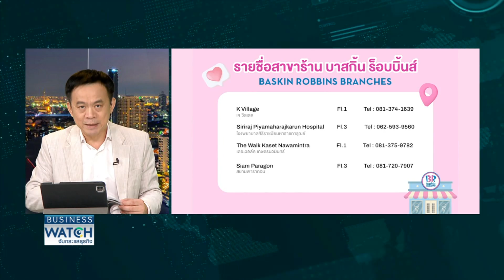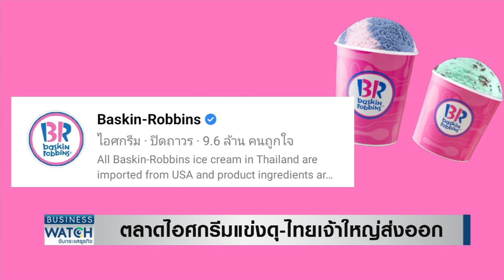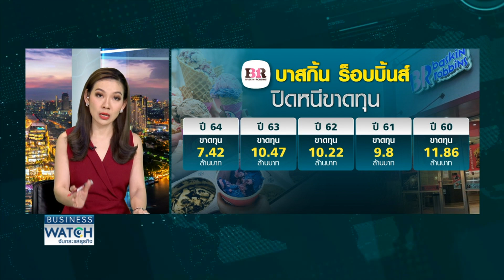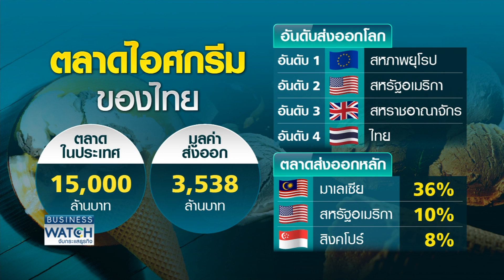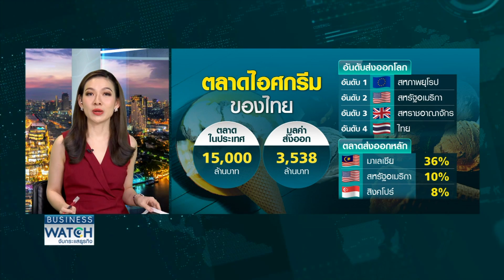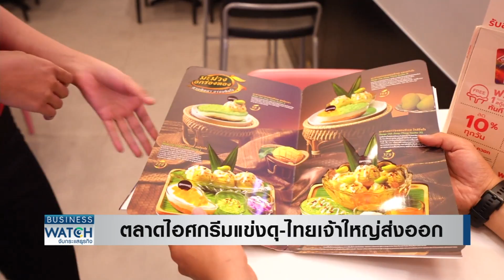ตลาดไอศกรีมแข่งดุ-ไทยเจ้าใหญ่ส่งออก | BUSINESS WATCH | 24-03-66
พาไปดูธุรกิจร้านไอศกรีมในไทยที่มีมูลค่าไม่น้อยและมีการแข่งขันสูง หากแบรนด์ไหนไม่มีการปรับตัวก็อาจต้องโบกมือลาจากตลาดอย่างล่าสุดกรณีของบาสกิ้นร็อบบิ้นส์ แต่หากปรับตัวรับเทนด์และความต้องการลูกค้าได้ก็ยังมีโอกาสทำตลาดได้อีกมาก เพราะไทยถือเป็นแหล่งผลิตและส่งออกไอศกรีมรายใหญ่อันดับ 4 ของโลกเลยทีเดียว

ส่องกลยุทธ์ “คอลแลป” แบรนด์สินค้ารุกผนึกกำลังข้ามอุตสาหกรรม หวังสร้างสีสัน-ขยายฐานลูกค้า ขณะที่ธุรกิจดั้งเดิมต้องปรับตัว อวสานซูชิสายพานในญี่ปุ่นเปลี่ยนเสิร์ฟตามออเดอร์ ขนมกูลิโกะรุกเจาะตลาดนม ด้านตลาดไอศกรีมในไทยแข่งเดือด รายใหญ่จากสหรัฐฯ ขาดทุนโบกมือลาไทย

facebook live : TNN LIVE
Line : @TNNONLINE
Youtube Official : TNNONLINE